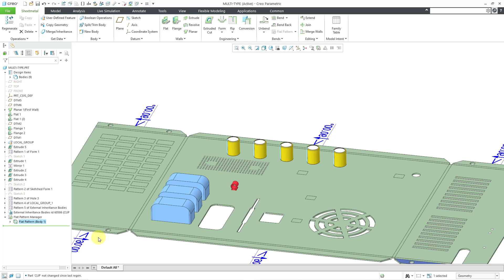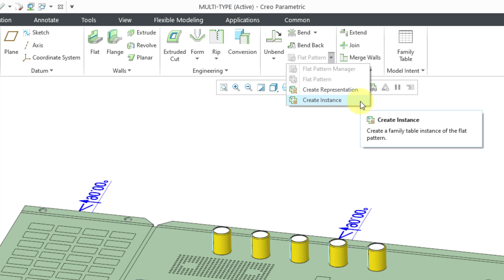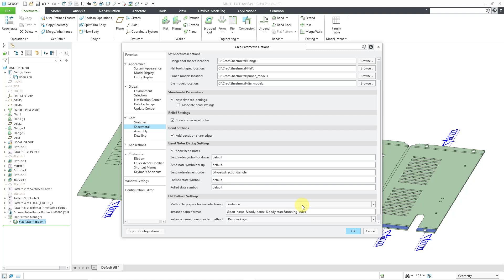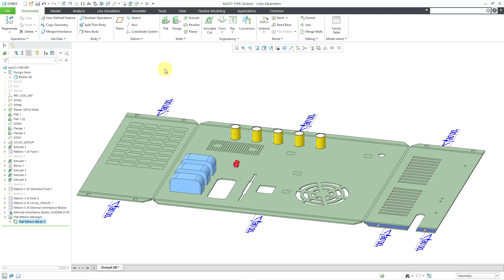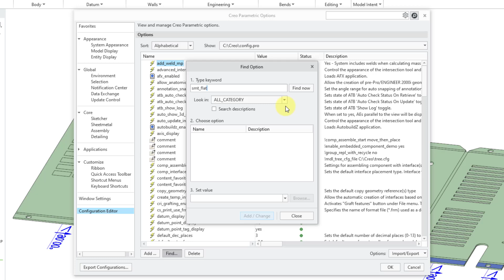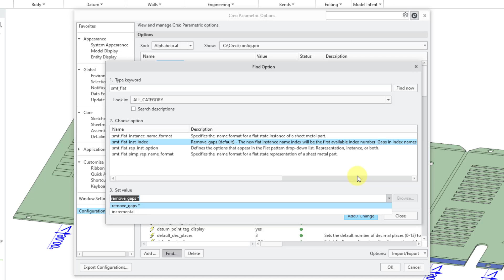Creo Parametric 11.0 - Sheet Metal Flat State Preferences and Options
This Creo Parametric 11.0 tutorial shows the new preferences and configuration options for controlling how users can manage the flat state of a sheet metal part.

Thanks,
Dave